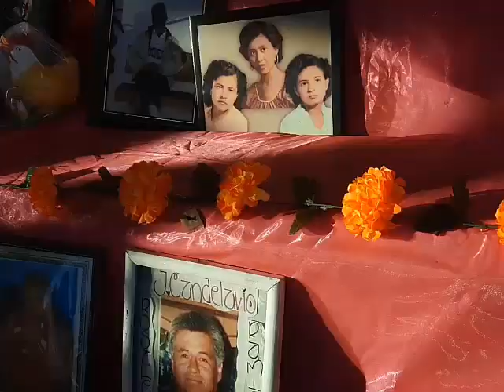LA FERIA DEL ALFEÑIQUE 2020 EN IRAPUATO.